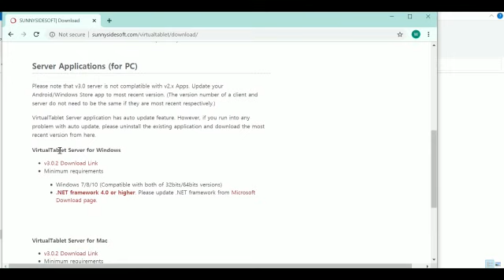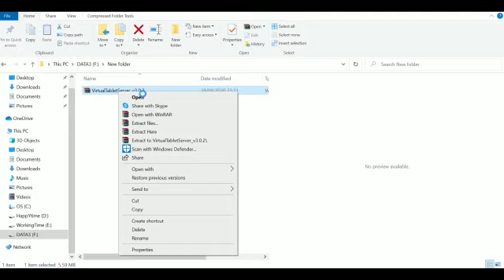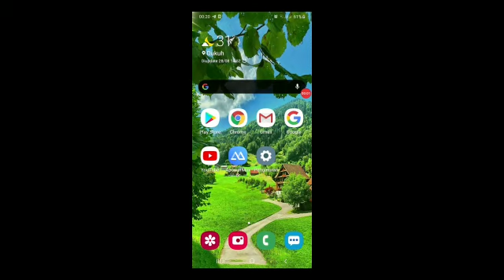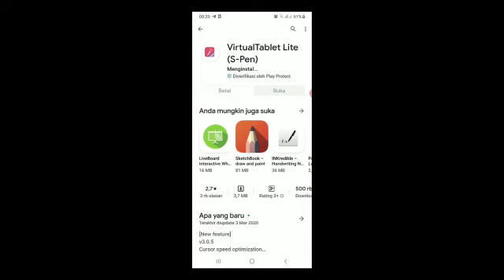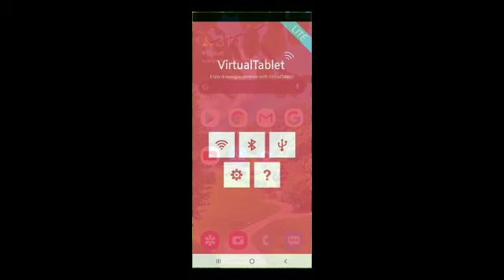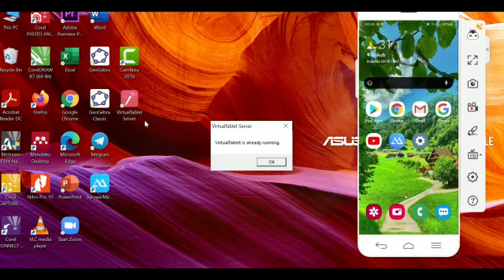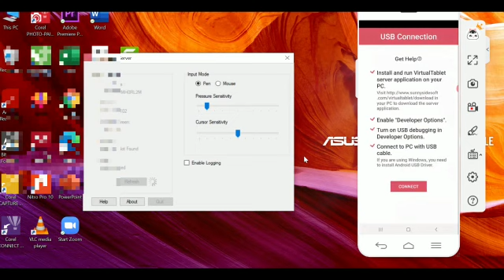Cara Membuat HP agar bisa menjadi Drawing Tablet dengan Virtual Tablet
Tutorial ini menyajikan cara menginstal Virtual Tablet yang berguna untuk mengubah HP Android menjadi layaknya Drawing Tablet seperti Huion Wacom, dll.

di video masih menggunakan versi litenya, untuk versi pro bisa didownload melalui link:
Virtual Tablet :
Jika PC belum terinstal Microsoft .NET Framework , perlu instal terlebih dahulu melalui

untuk menghubungkan antara PC dengan HP bisa melalui USB, wifi (dengan catatan wifi antara HP dan PC harus sama), dan bluetooth.

Virtual Tablet ini bisa kita manfaatkan untuk pembuatan video review soal bagi guru (dengan memanfaatkan screenrecorder pada PPT misalnya)..bisa coret-coret sambil menjelaskan tiap langkah pengerjaan soal, bisa digunakan untuk digital signature, digital drawing seperti di corel, photoshop, dll.